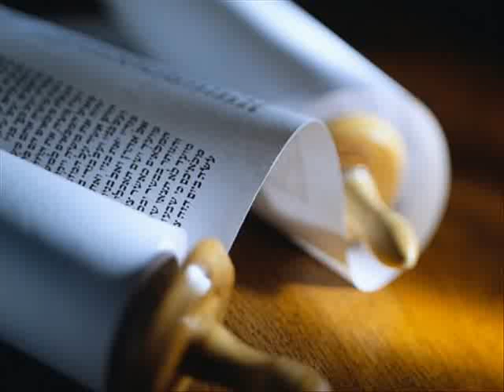18. (Swedish) Ljudbibel. Gamla testamentet. Jobs bok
ladda ner ljudbibeln

MP3 Bible